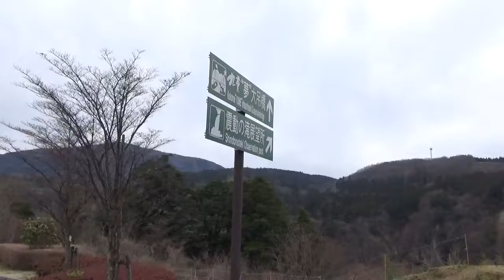日本北九州賞櫻5日,日本最高吊橋！九重夢大吊橋,2006年10月30日這座耗時2年半、總工程花費高達20億日圓的大吊橋終於完工170405